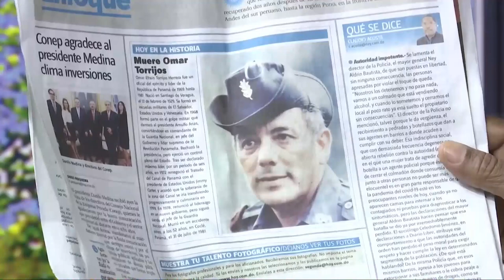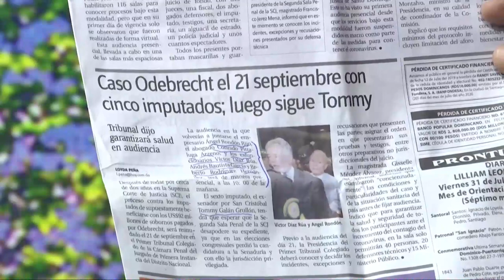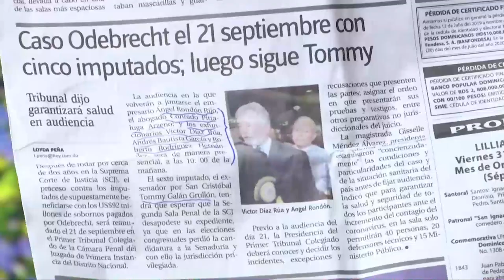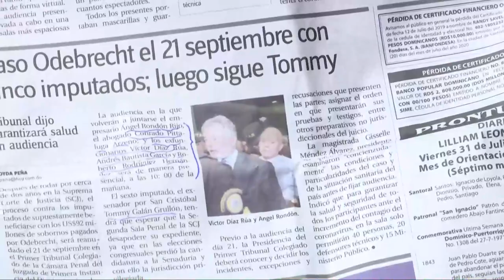Luis Abinader se pondrá a prueba con el juicio de fondo del caso Odebrecht dice Manolo Bonilla